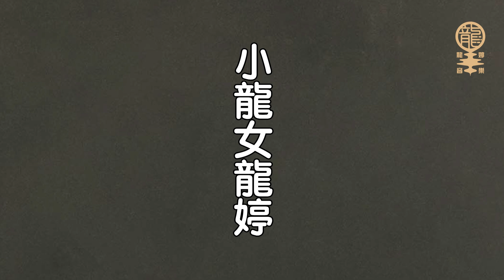直播預告, 香港旺角小龍女龍婷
Ad

請大家合作別上傳我聊天直播的片段及歌曲上傳 (包括截圖)

如有興趣找我商演，請從我網站電郵給我，謝謝🙏

小龍女龍婷原唱歌曲專輯U盤(USB)現已售罄; 下載版仍接受認購。
小龍女龍婷限量版 開場 T-shirt現只剩下M, L碼號。